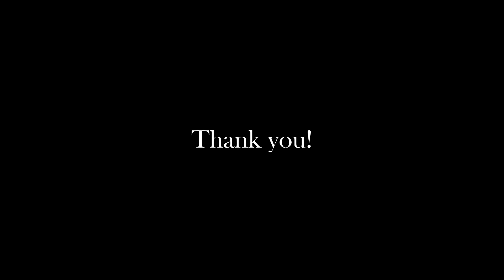Catching a Serial Killer with Language Knowledge | Forensic Linguistics and the Unabomber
Natalie Shilling on forensic linguistics: "Can You Use Language to Solve Crimes?" in The Five-Minute Linguist: Bite-sized Essays on Language and Languages, 3rd edition

Timestamps:

00:00 - Introduction
01:51 - The Case of the Unabomber
03:33 - The Manifesto
07:01 - Profiling
11:07 - Comparative Analysis
14:42 - No Such Thing as a 'Linguistic Fingerprint'
16:27 - Conclusion